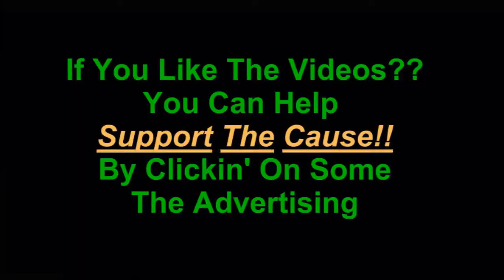GTA V Mary-Ann 02 Exercising Demons Franklin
GTA V Contact Mary-Ann Strange And Freaks